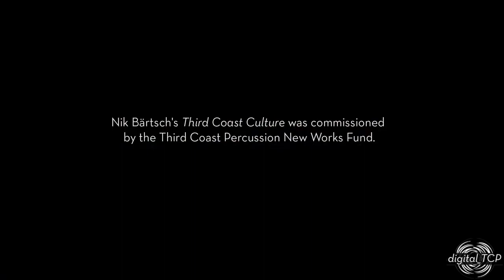"Third Coast Culture" by Nik Bärtsch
"Third Coast Culture" by Nik Bärtsch — world premiere
Live-streamed from Third Coast Percussion's rehearsal studio on June 20, 2020
As part of the 2020 New Music Gathering
Video and audio capture by Colin D. Campbell

Nik Bärtsch's "Third Coast Culture" was commissioned by the Third Coast Percussion New Works Fund.
Third Coast Percussion is a GRAMMY® Award-winning Chicago-based percussion quartet. For fifteen years, the ensemble has created exciting and unexpected performances that constantly redefine the classical music experience. To learn more, visit: